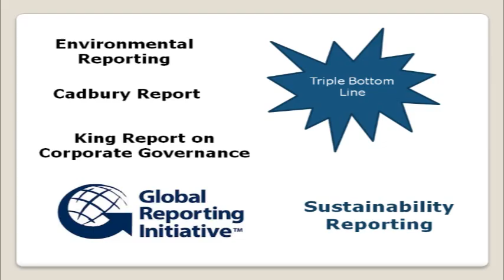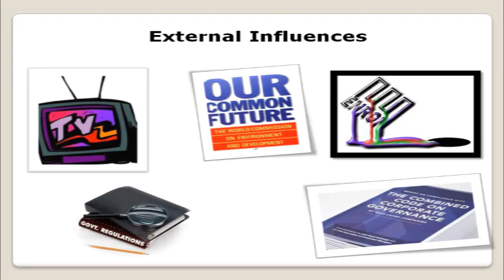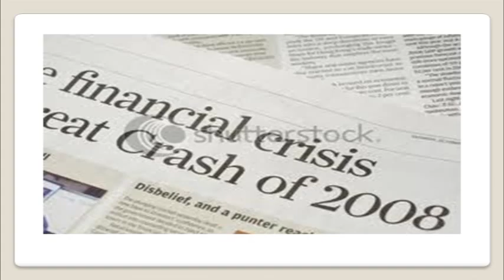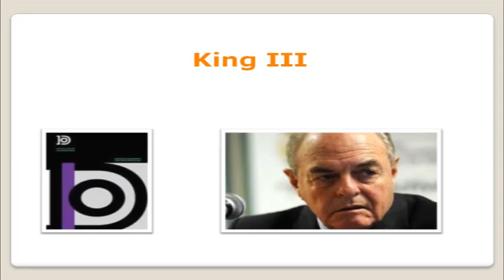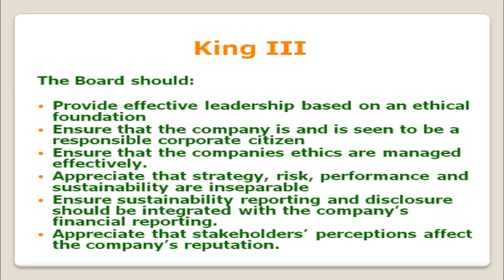Accounting lecture Part 2